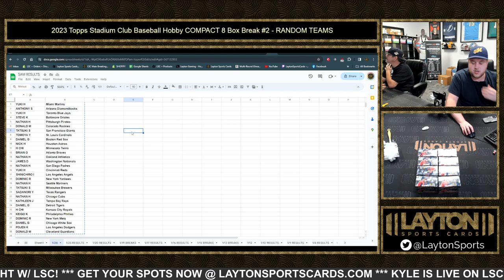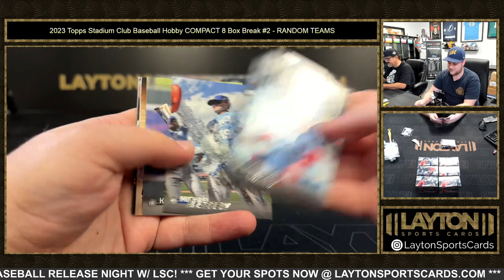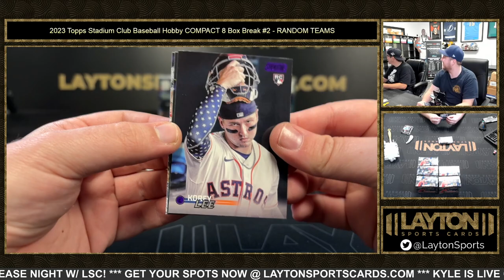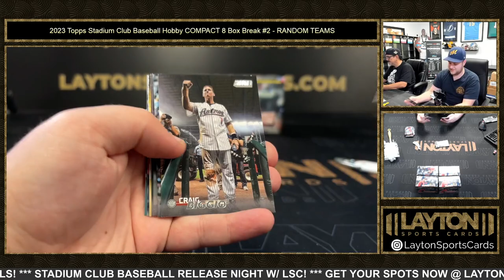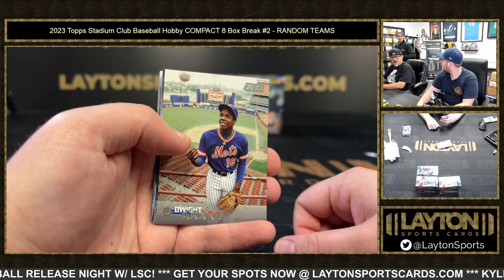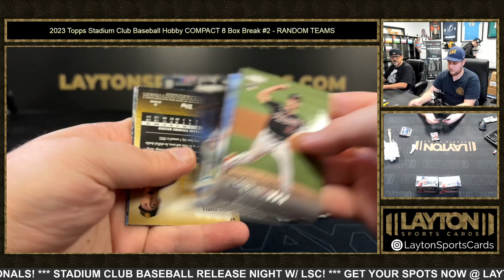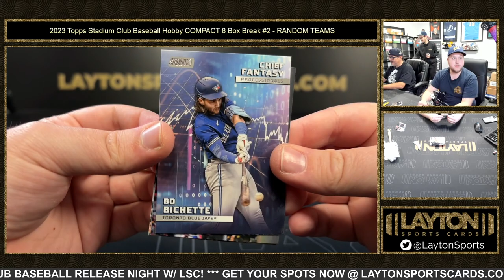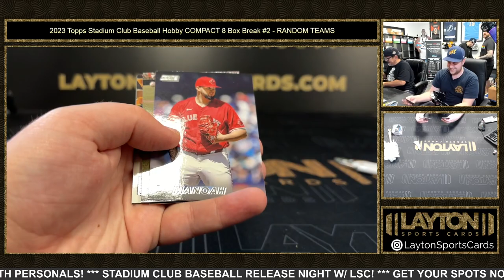2023 Topps Stadium Club Baseball Hobby COMPACT 8 Box Break #2 RANDOM TEAMS